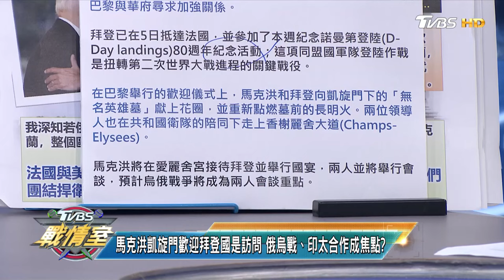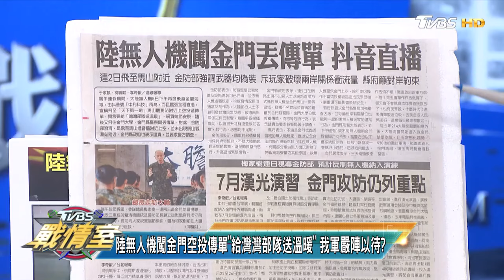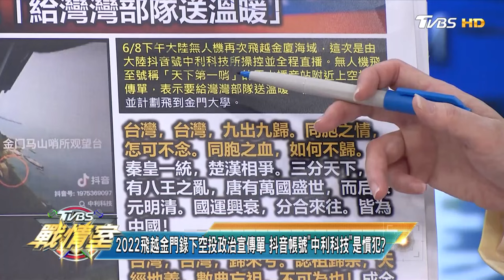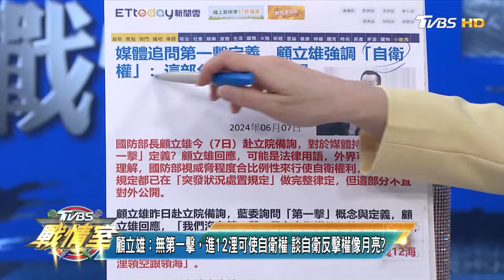馬克洪凱旋門歡迎拜登國是訪問 俄烏戰、印太合作成焦點？ 少康戰情室 20240609